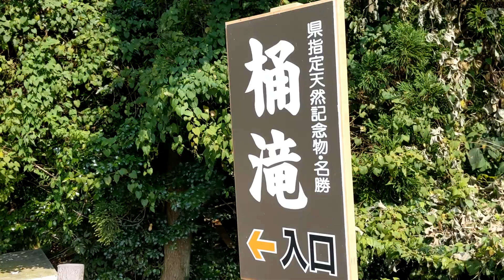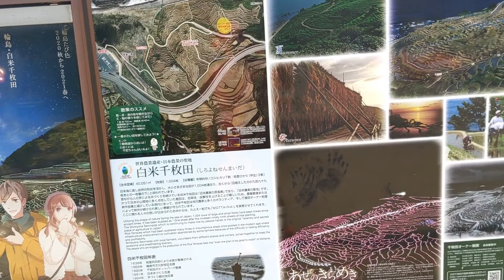【猫と旅行】変な形の滝「桶滝」、世界農業遺産「白米の千枚田」【能登半島】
能登半島を1泊2日で周遊しています
猫と出かけるには暑過ぎる気候でしたが、晴れていたので景色は極上！